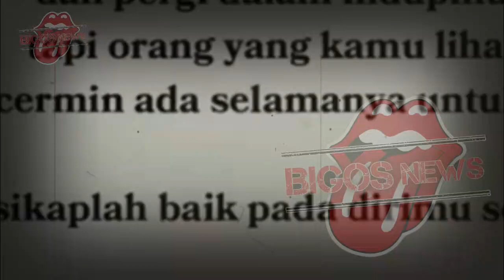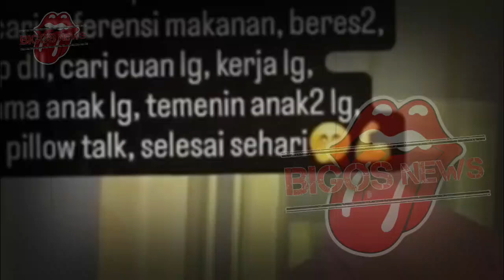SIDANG CERAI RUBEN ONSU PENUH KEJANGGALAN, RUBEN ONSU RESMI MENDUDA-GOSIP ARTIS HARI INI